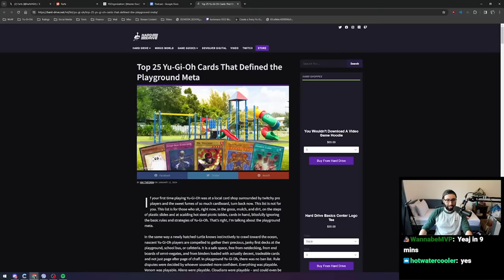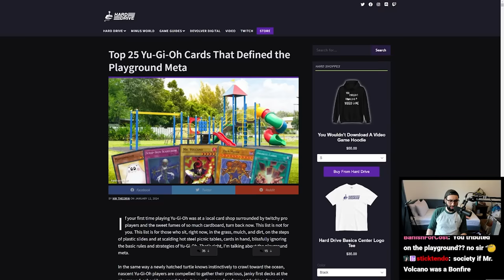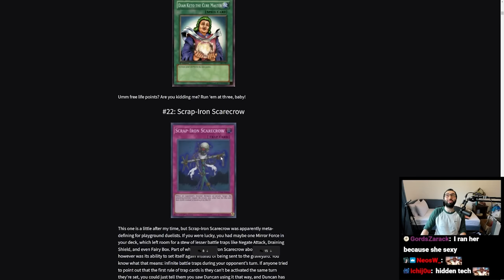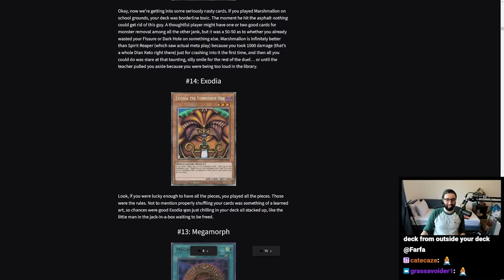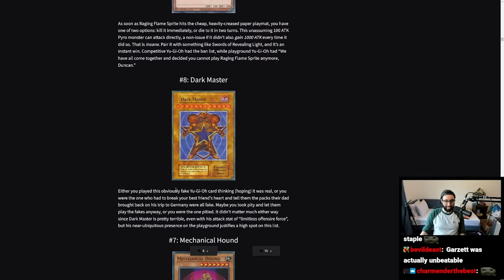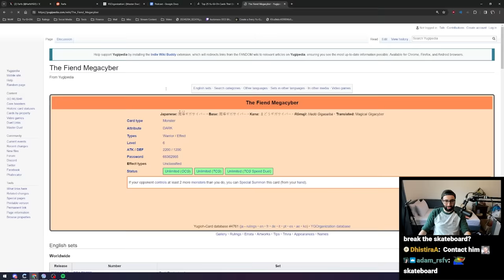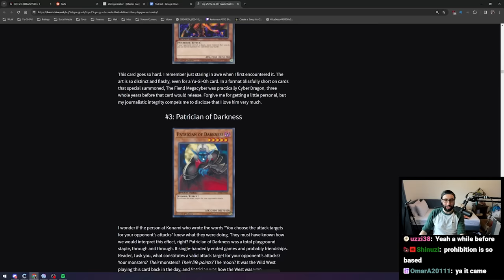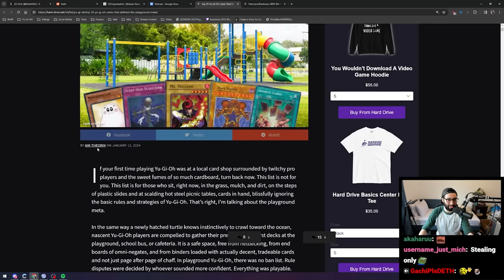Top 25 Yu-Gi-Oh! Cards That Defined The Playground Meta | @Farfa Reacts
first good yugioh article